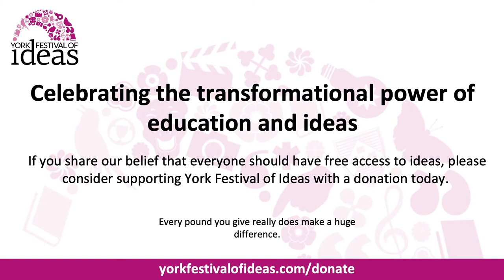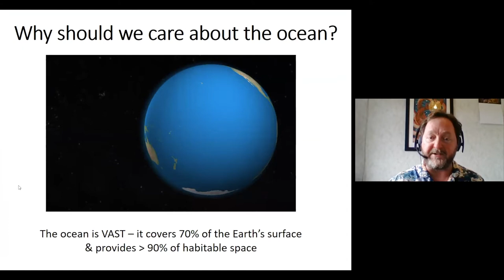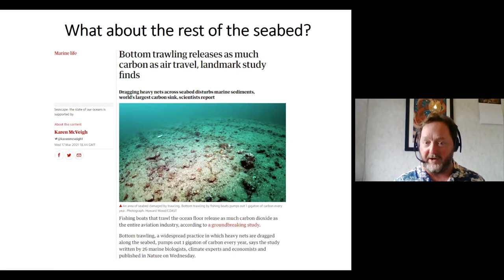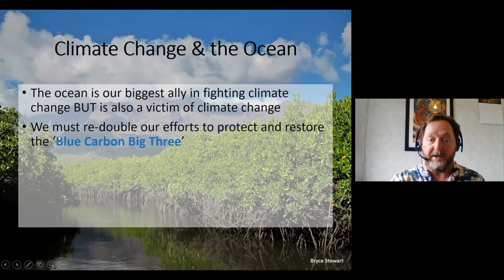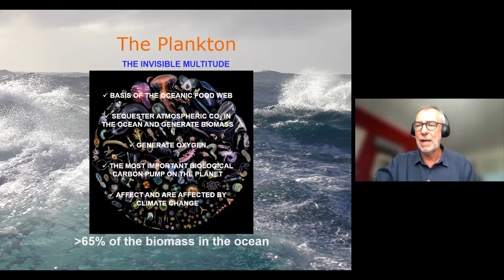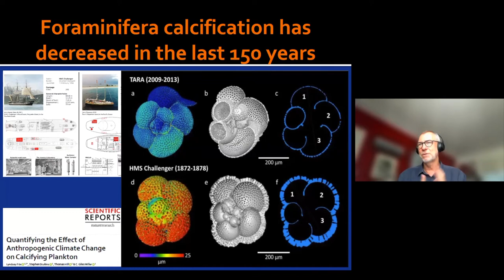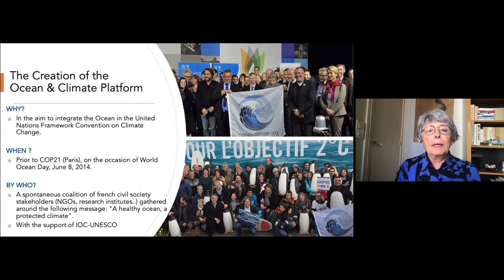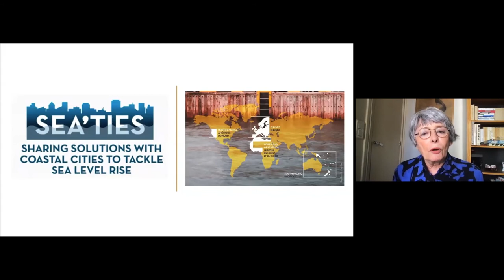Protecting the Oceans to Preserve the Climate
Ambassador Olivier Poivre d'Arvor, Chris Bowler, Françoise Gaill and Bryce Stewart

What is the role of the oceans in climate change?

As we head towards COP26, our expert panel of speakers from France and the UK look at the urgent need to protect the oceans to preserve the climate.

Organised by the French Embassy in the UK, the event will focus on scientific approaches to tackling climate change and protecting marine diversity, and examine what actions are required. Speakers include biologist Françoise Gaill; marine ecologist and fisheries biologist, Bryce Stewart; French Ambassador for the Poles and Maritime Issues, Olivier Poivre d'Arvor; and the CNRS Director of Research at the Institut de Biologie de l’Ecole Normale Supérieure in Paris, Chris Bowler.

Join us and find out more about oceans and climate change as the world prepares for the UN Climate Change Conference UK 2021 taking place in Glasgow from 1 to 12 November.